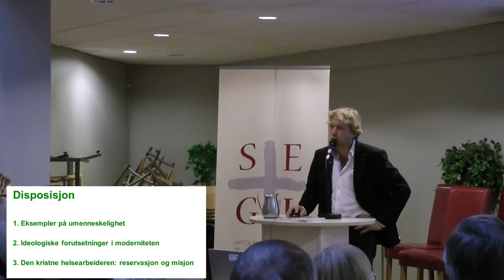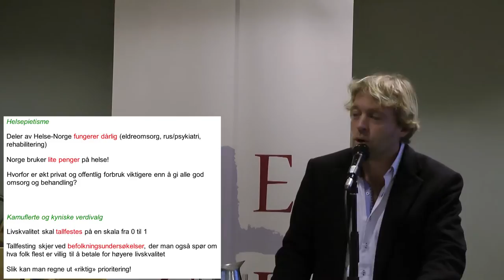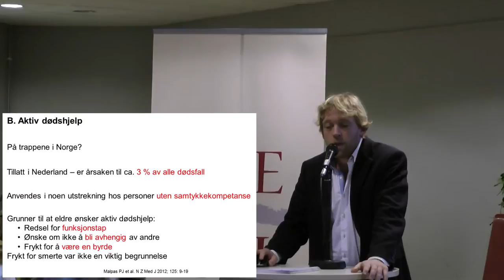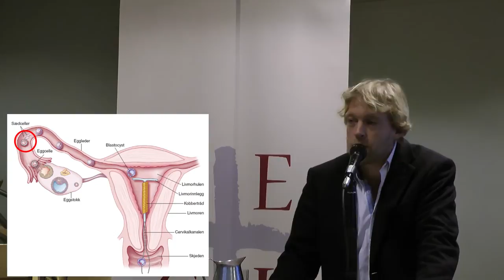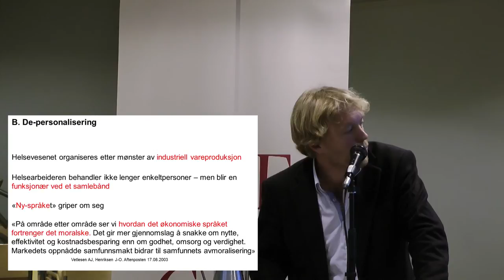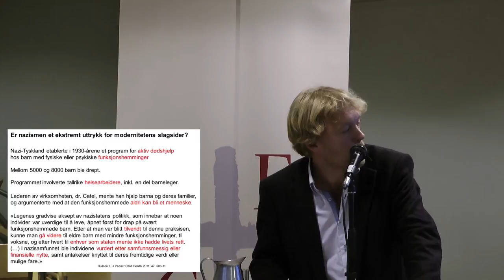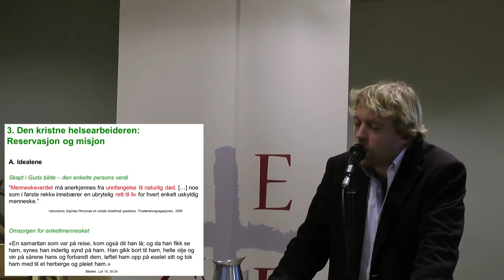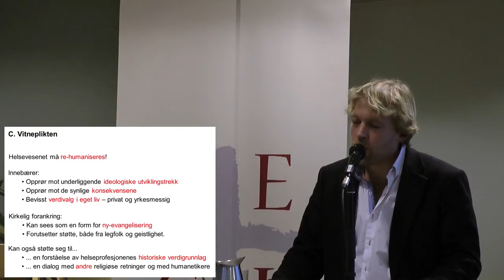Er vi i ferd med å få et umenneskelig helsevesen?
Et foredrag av Vegard Bruun Wyller holdt på SEGL-dagen 2014